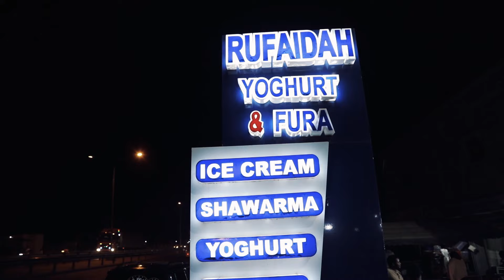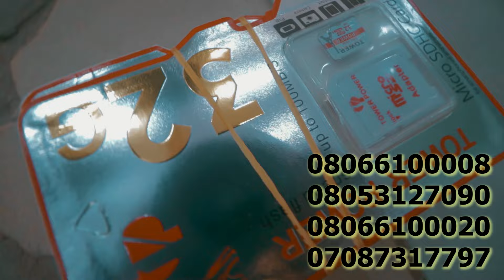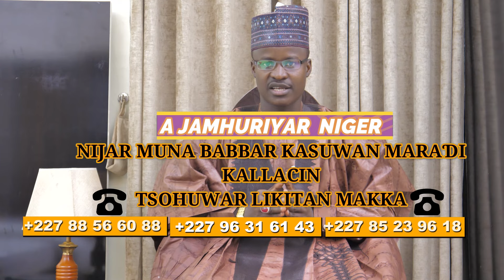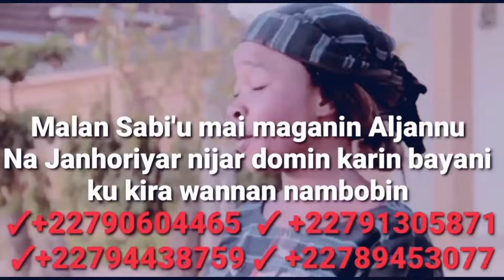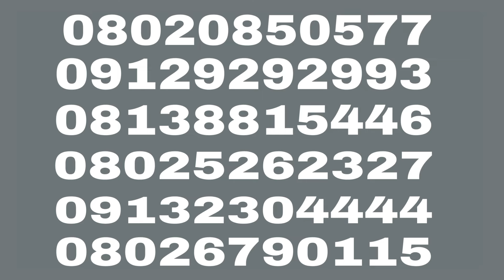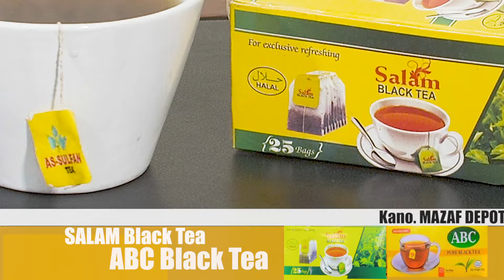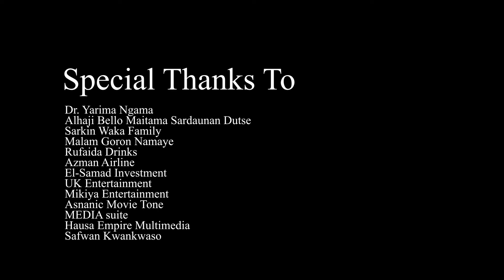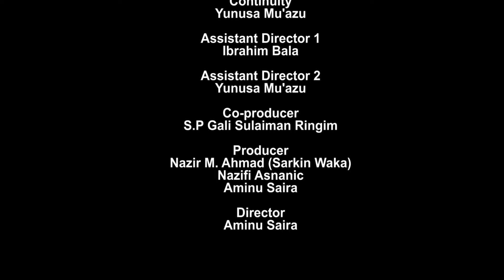LABARINA SEASON 6 EPISODE 2